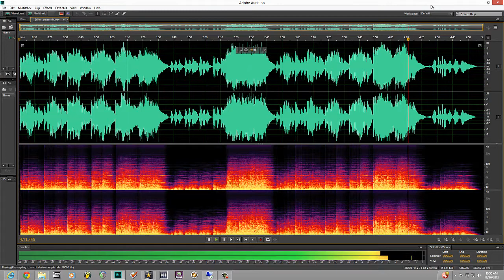Carvin Holdsworth HF2 Fatboy / Strymon Timeline - Ambient Guitar Song Idea #4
Get "name your price" chords of orion music here:
Please share with all of your friends!

One more song in progress for the new album.  Working title - the bride.  Loving the Strymon Timeline's delay effects...

Equipment used:

Carvin Holdsworth signature model HF2
Morley Steve Vai Little Alligator Volume Pedal
Avid Eleven Rack
Strymon Timeline

Signal path - Carvin to Eleven Rack to Effect send to Volume Pedal to  Strymon Timeline to Effects return back to Eleven Rack.

chords of orion - ambient/post-rock/progressive rock based guitar music.
bill vencil - guitars, other instruments and sounds.